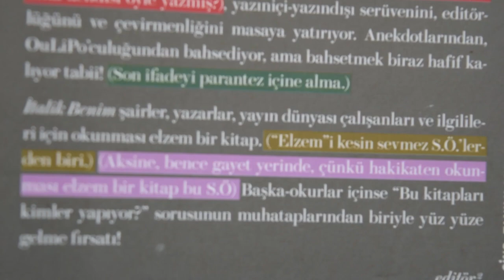EDİTÖR KİMDİR? · Selahattin Özpalabıyıklar, Kitapları ve Editörlük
Yazar, eseri yazar; kitabı editör yapar.
Peki yayıncılık macerasının gizli kahramanı olan editör tam olarak kimdir?
Yayıncılığımızın önemli isimlerinden Selahattin Özpalabıyıklar'ın Everest Yayınları'ndan çıkan Göndermeler ve İtalik Benim kitaplarını incelerken bu sorunun cevabını arayan Koray Sarıdoğan anlatıyor.

Kitap taslağınız için editörlük hizmetleri arıyorsanız bir göz atın deriz · KALEMKAHVEKLAVYE EDİTÖRLÜK HİZMETLERİ